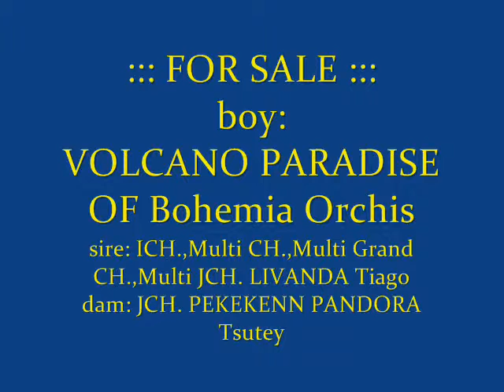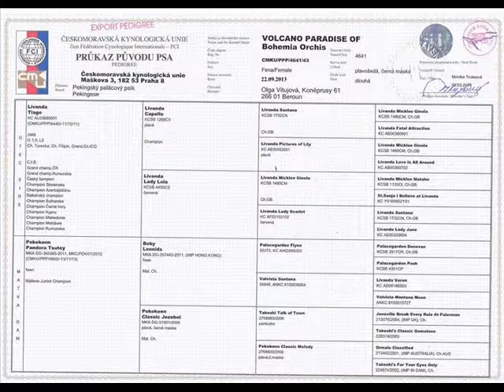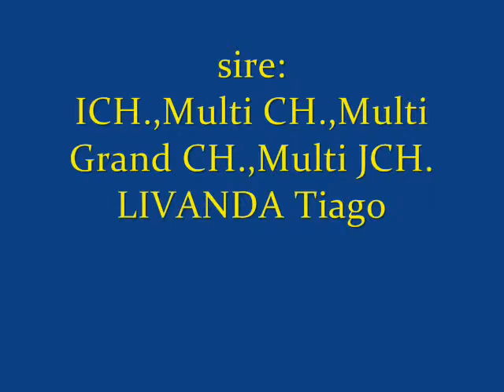pekingese - AVAILABLE boy: VOLCANO PARADISE OF Bohemia Orchis in ages 6 months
VIDEO with boy: VOLCANO PARADISE OF Bohemia Orchis in ages 6 months. FOR SALE !!!
sire: ICH.,Multi CH.,Multi Grand CH.,Multi JCH. LIVANDA Tiago (import from England)
dam: JCH. PEKEKENN PANDORA Tsutey (import from Malaysia)
Very quality boy for breeding and shows !!! English blood line.